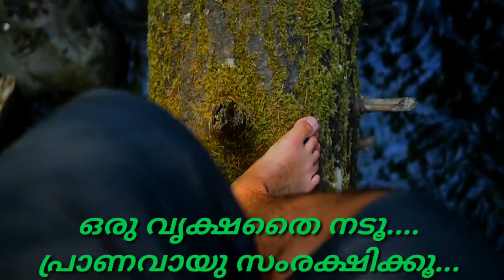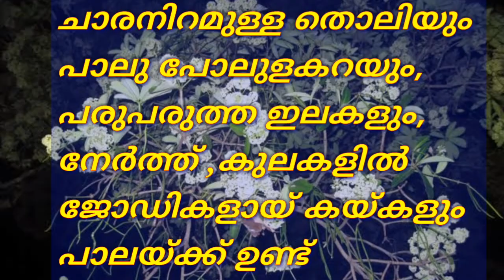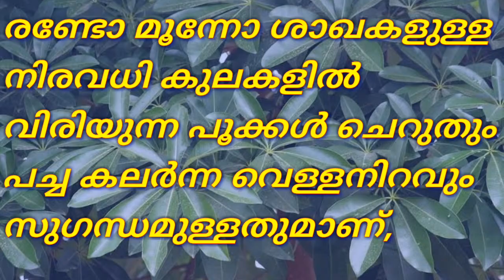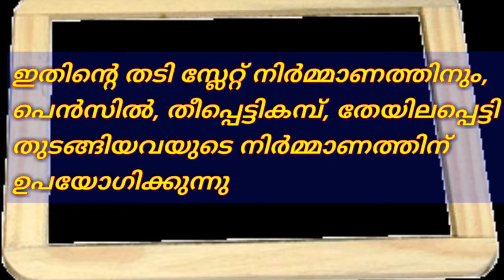Ezhilam Pala ഏഴിലംപാല# അറിഞ്ഞിരിക്കേണ്ടത്# (Alstoniascholaris) Malayalam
ഏഴിലം പാല അറിഞ്ഞിരിക്കേണ്ടത് ,ഏഴിലംപാല , യക്ഷിപ്പാല , ദൈവപ്പാല, കുടപ്പാല, കുരുട്ടു പാല തുടങ്ങി കേരളത്തിൽ അങ്ങോളം ഇങ്ങോളം പാലകൾക്ക് അനവധി പേരുകൾ ഉണ്ട്.
Aimas Plant World
1,Alstoniascholaris is an evergreen tropical tree in the family Apocynaceae,
2, Watch This Video your better experience for Health Benefits and other Usages/Malayalam
www. YouTube.com